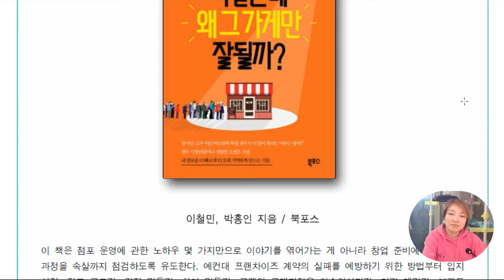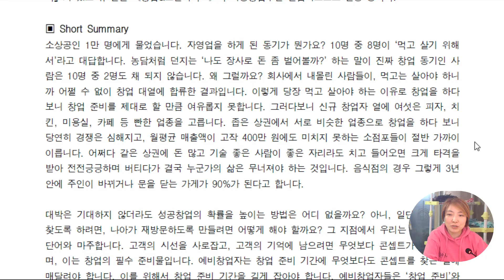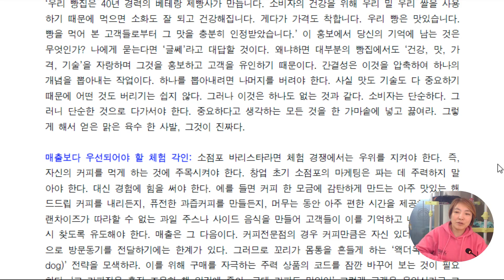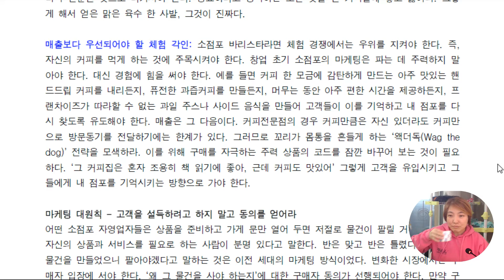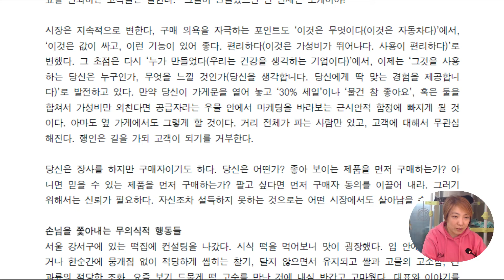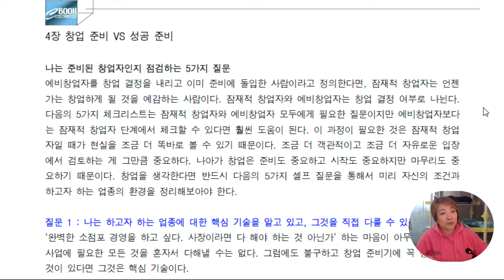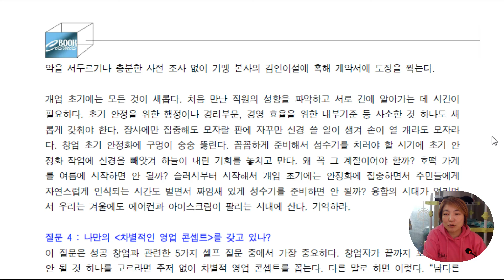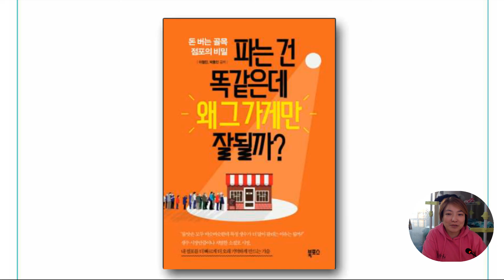파는 건 똑같은데 왜 그 가게만 잘될까? - 비밀은 한가지 ^^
비밀 한가지가 잘 이해되기 쉽게 잘 적여 있습니다. 소점포 창업을 하실 분들은 읽어볼만 할것입니다. ^^

이 책은 점포 운영에 관한 노하우 몇가지으로 이야기를 엮어가는 게 아니라 창업 준비에 필요한 전과정을 속살까지 점검하도록 유도한다. 예컨대 프랜차이즈 계약의 실패를 예방하기 위한 방법부터 입지선정, 점포 고르기, 강점 마늗ㄹ기, 차이 만들기, 고객의 구매과정을 최소화시키기, 가격 매기기, 브랜드 짓기, 메뉴판 이름 짓기, 서비스 점검하기, 인테리어 구성하기 등을 비롯해 창업일지 쓰기와 장사가 잘 될때 생기는 문제 등 골목 점포를 창업하는 예비창업자라면 사전에 반드시 숙지해야 할 사항을 빠뜨림없이 제시한다.